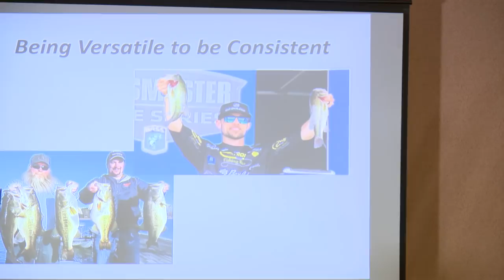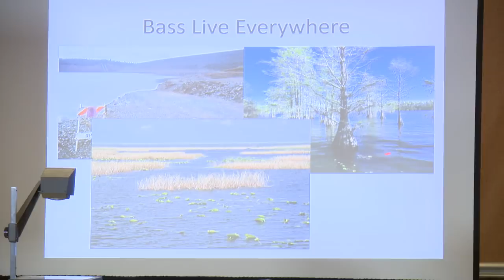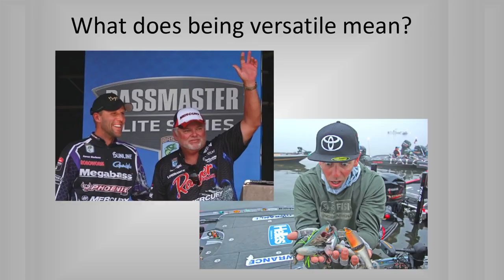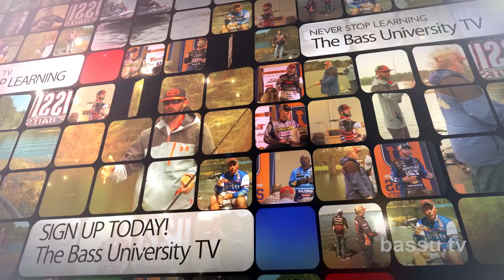EXPOSED : Secret to Bass Fishing Consistency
Most bass fishing anglers want to consistently catch good sized bass. Sure, it's nice to catch a big bass, a lunker, a sow, a toad, godzilla, whatever you call a "once in a lifetime" trophy bass, but few can argue that catching several good-sized fish is the experience we more realistically aspire to each time we head out to the water. Most anglers would be happy with a 5 bass limit of 3-4lb bass. There's a secret to catching bass like that consistently, and that's versatility! Learn from John Crews how to be versatile and you'll be catching more bass in varying weather & water conditions, in different seasons...basically all the time.

We've exposed bass fishing secrets from top professional tournament anglers from MLF, FLW and BASS